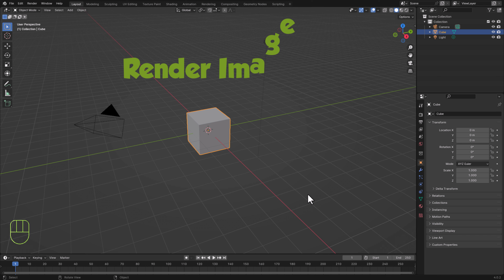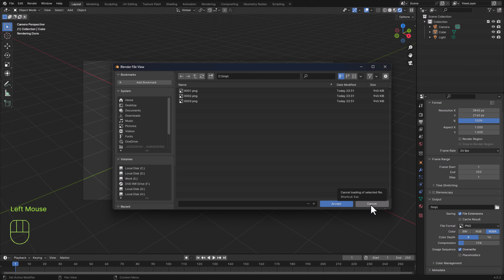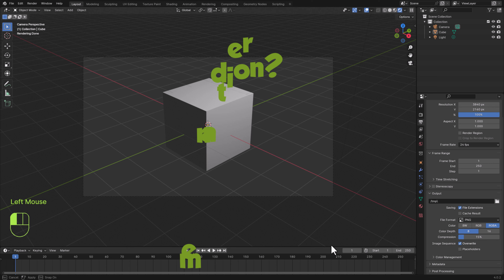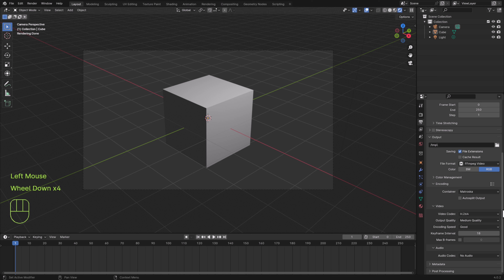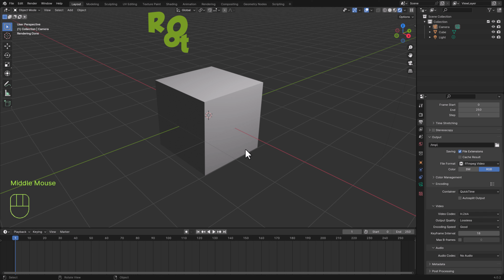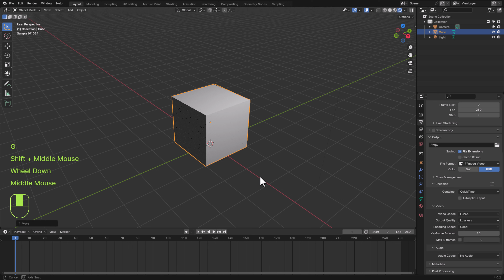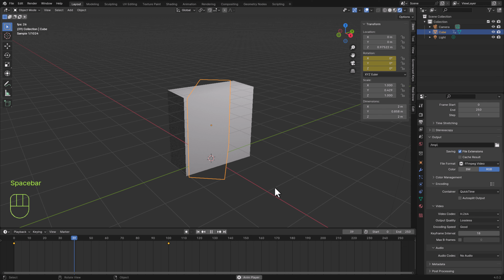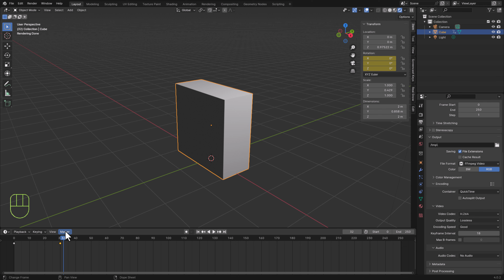الرندر و الأنيميشن - إجابة على بعض الأسئلة مع شرح بلندر بالعربي للمبتدئين Blender 3D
في الفيديو ده بجاوب على بعض الأسئلة اللي وصلت في التعليقات عن التصميم ثري دي على بلندر.

Blender Tutorial-3D Modeling  -3D design - 3D Miniatures design 3D Modeling in Blender
الإجابة على بعض الأسئلة مع شرح بلندر بالعربي للمبتدئين Blender 3D Tips for Beginners

PAGE NAME: Design World Z
GROUP NAME: Design World Z